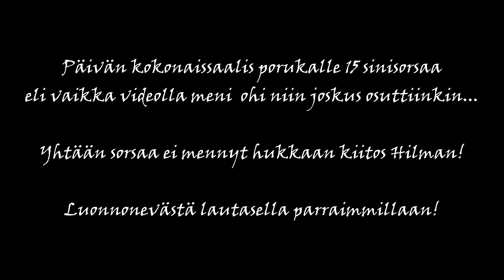Sorsastuksen aloitus 20.8.2023 Savossa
JänkäJäppisen jahtikausi alkaa yleensä sorsastuksesta kun päästään Hilma the Weimarinseisojan kanssa kiertämään kaislikoita. Videolla satunnaisia fiiliksiä ja pauketta aloituspäivästä!

JänkäJätkän löytää instasta nimellä @jankajatka ja muistathan klikata myös tämän kanavan tilaukseen!